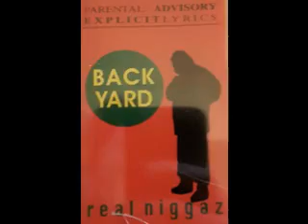1994 - Funky Drummer